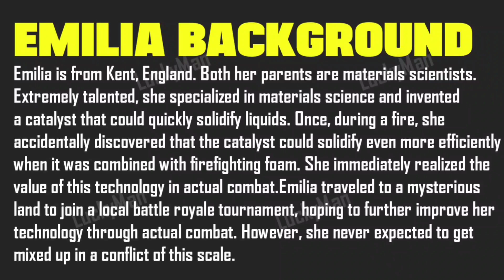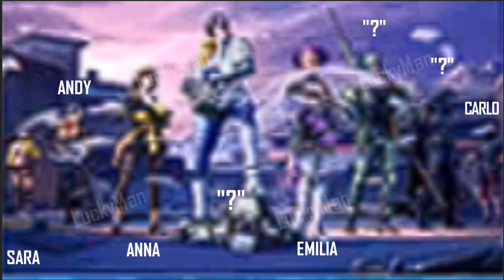OMG😱 3 NEW CHARACTER COMING IN BGMI & PUBGM 🔥 NEW ULTIMATE RARITY SKIN IS HERE 😍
I explained bgmi new character event.